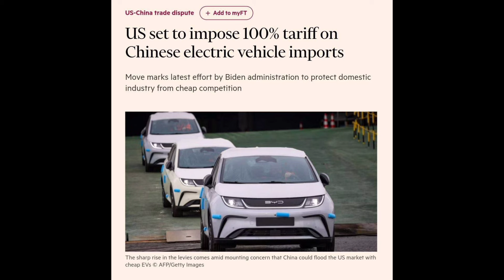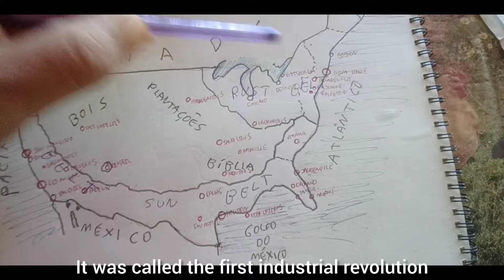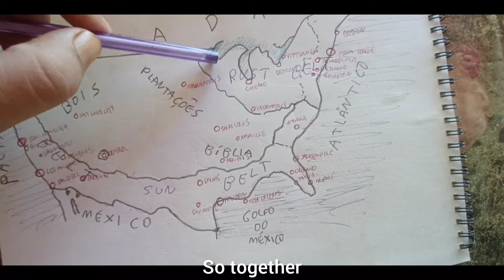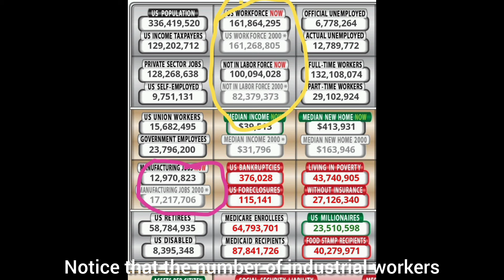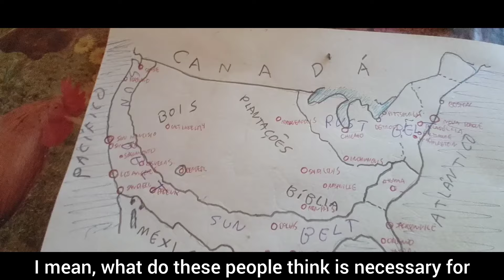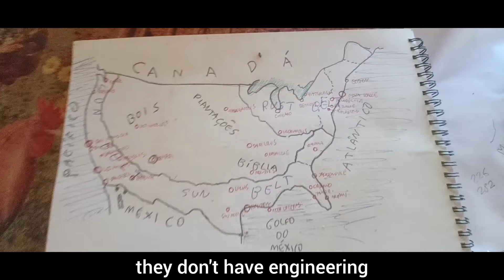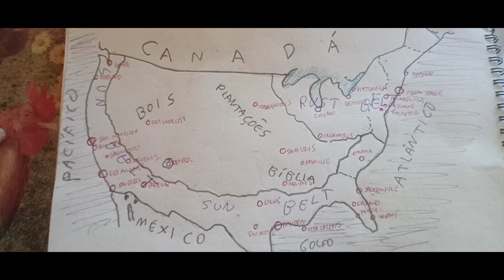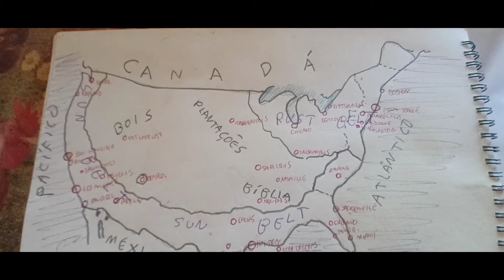A queda do império americano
Os democratas, como também os republicanos, falam em "reindustrializar" a América. Não vai ser tão fácil quanto foi desindustrializá-la, contudo.